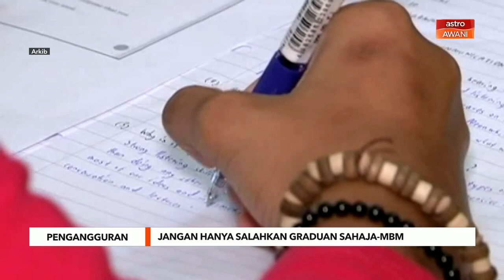Pengangguran | Jangan hanya salahkan graduan sahaja-MBM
Masalah pengangguran dikalangan graduan lepasan university di negara ini perlu dilihat secara realistik dan lebih adil berbanding hanya menyalahkan satu pihak sahaja.

Menurut Ketua Penerangan Majlis Belia Malaysia (MBM), Syafiq Ridzwan Jamaluddin, masalah tersebut juga sebenarnya berpunca daripada tahap perkembangan industri pekerjaan yang perlahan di negara ini.